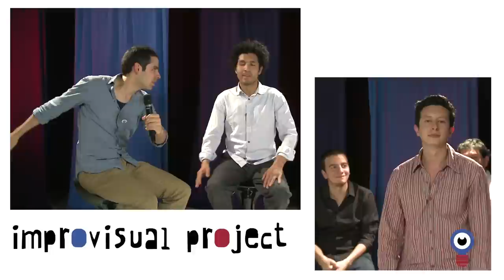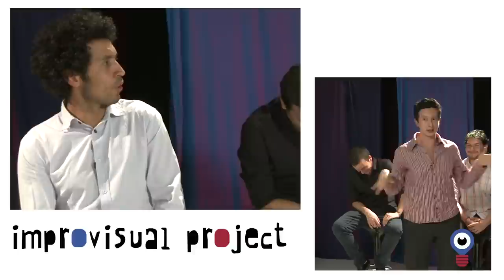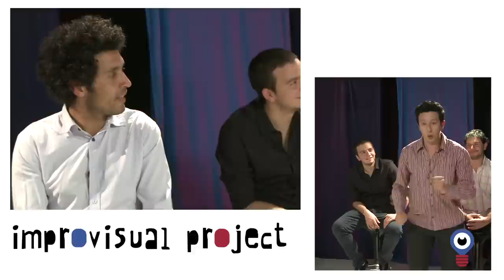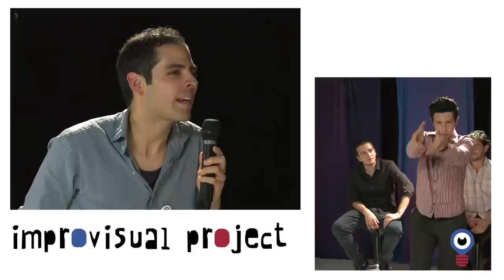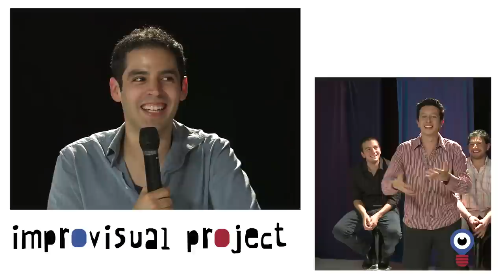Improvisual Project - Traducción a sordomudos (Con Felipe Correa) 1- 12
Primer show web de Improvisación en Colombia. Capítulo 12.

Beto Urrea, Victor Tarazona, Alvaro Lozano y David Moncada improvisan escenas en el momento a partir de las suerencias de un público en vivo.

Cada semana un nuevo juego de Improvisación . En "Traducción a Sordomudos", un invitado especial será entrevistado por uno de los actores, mientras otro traduce con su cuerpo toda la conversación a manera de una traducción a sordomudos.
Un capitulo nuevo cada domingo.

2014